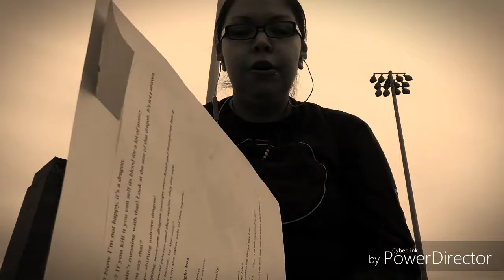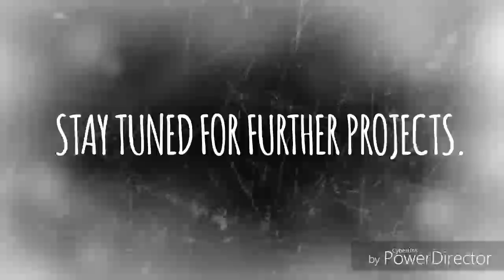MARLENA SQUASH - TRISA Monologues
Marlena Squash - Written Monologues for Marlena's character "TRISA" in The Legend of the Fireflies.